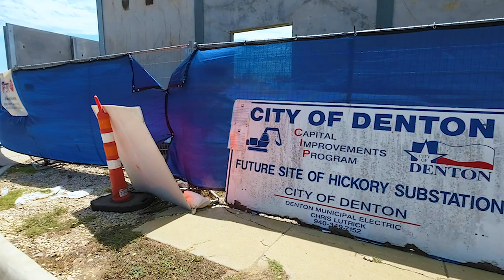Supply Chaney On Tour: Bulldog Services + TNT Crane & Rigging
A quick look at Bulldog Services' heavy haul team delivering a power station building, unloaded by TNT Crane & Rigging, for Denton's New Hickory Substation.  It was about 105 degrees when this was delivery was happening and although this clip is only 3 minutes, from the time the truck arrived on site to the time it got unloaded and headed back to the Bulldog yard was a 3 hour process.